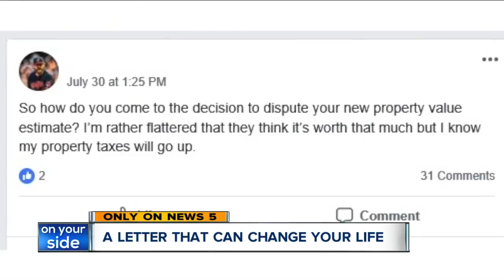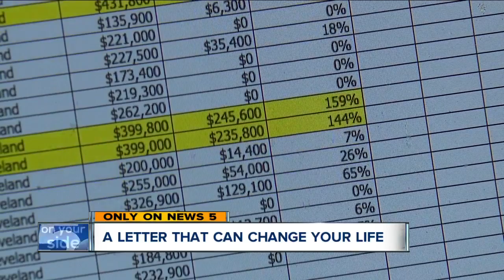Cuyahoga County re-appraises houses every 6 years, and homeowners say the estimates are way off